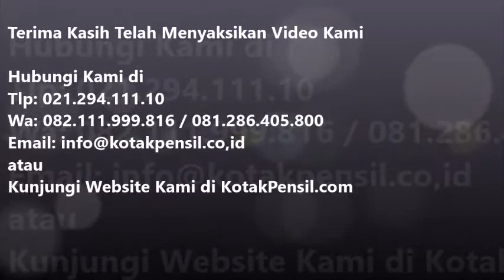Hotel Safe Deposit Box KOZURE KSB 20 | Kotakpensi.com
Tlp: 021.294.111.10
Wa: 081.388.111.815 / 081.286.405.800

Hotel Safe Deposit Box KOZURE KSB 20 merupakan tempat penyimpan uang dan barang berharga lainnya. Hotel Deposit ini bisa dikunci secara manual dan dengan menggunakan password. Brankas Mini Deposit KOZURE KSB 20 cocok digunakan di hotel dan lain sebagainya.